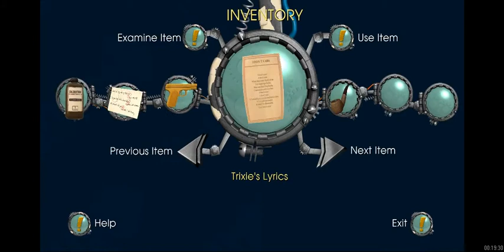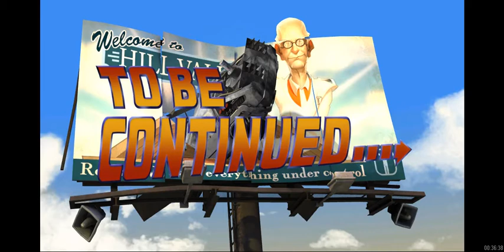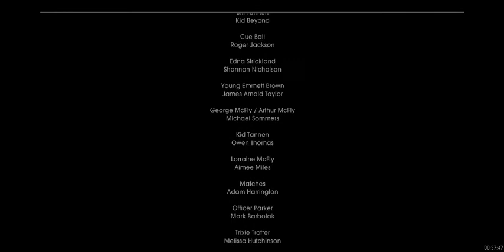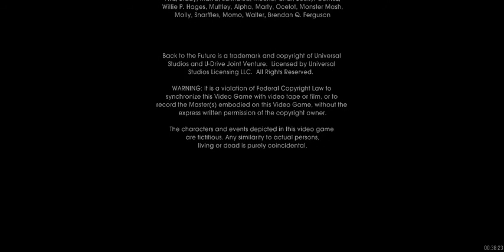Let's Play Back To The Future Vol. 2 #8-1931 Fixed..We Think?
In the end of this episode, we fix the timeline where everything is supposed to be like it's supposed to be, but something else happens instead.

Next time, 1986..not the way I remember it.